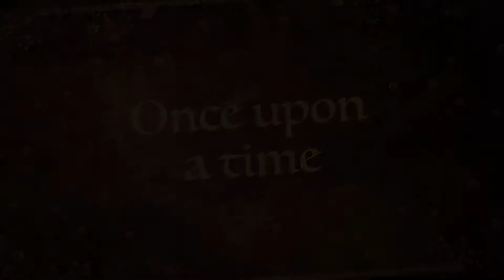123 Johnson St Exterior Restoration by Painting the Town.ca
Exterior Painting, Spraying & Restorative work to Heritage designated property